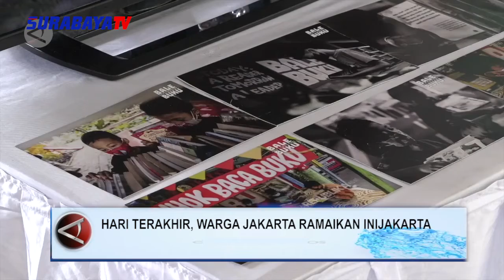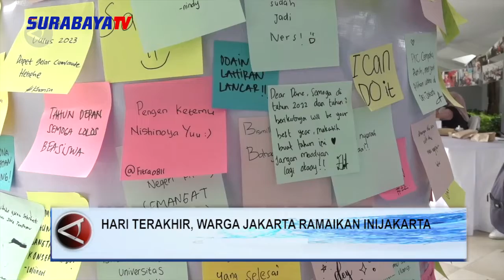HARI TERAKHIR, WARGA JAKARTA RAMAIKAN INIJAKARTA